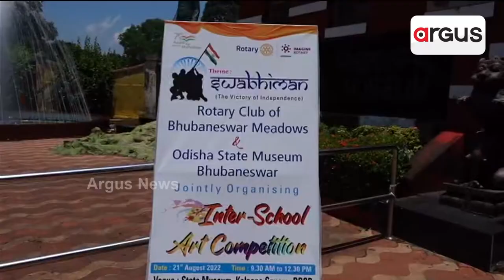ରୋଟାରୀ କ୍ଲବ ତରଫରୁ ଚିତ୍ରାଙ୍କନ ପ୍ରତିଯୋଗିତା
ଆଜାଦ କି ଅମୃତ ମହୋତ୍ସବ ଉପଲକ୍ଷେ ରୋଟାରୀ କ୍ଲବ ଅଫ ଭୁବନେଶ୍ୱର ମେଡୋସ ତରଫରୁ ସ୍କୁଲ ପିଲାମାନଙ୍କୁ ନେଇ ଏକ ଚିତ୍ରାଙ୍କନ ପ୍ରତିଯୋଗିତା ଅନୁଷ୍ଠିତ ହୋଇଯାଇଛି।